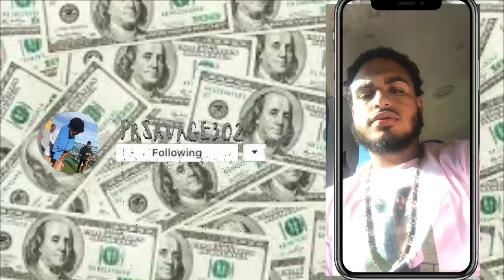Who won?!! Vicious 1v1 against my biggest rival!! (includes bike riding)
Hey guys I had a lot of fun filming this, hope you guys enjoy and come back for more!!